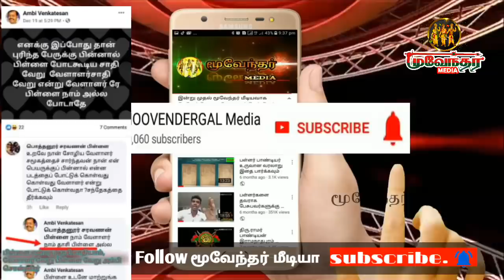தேவேந்திர குல வேளாளர் இளைஞர்கள் கிராமங்களில் விழிப்புணர்வு செய்ய வேண்டும்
இது தேவேந்திரர்களுக்காக உருவாக்கப்பட்டது ...

தேவேந்திரகுலவேளாளர் மக்களின் முன்னேற்றத்துக்காகவும், மற்றும்
தேவேந்திரதலைவர்கள் அவர்களின் புகழ் தெரிவிக்க உருவாக்கப்பட்டது